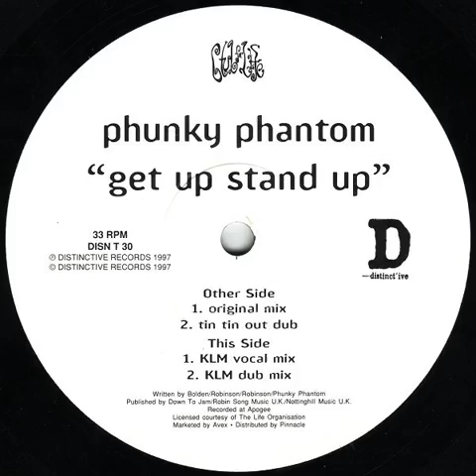Phunky Phantom - Get Up Stand Up (KLM Vocal Mix) 1997